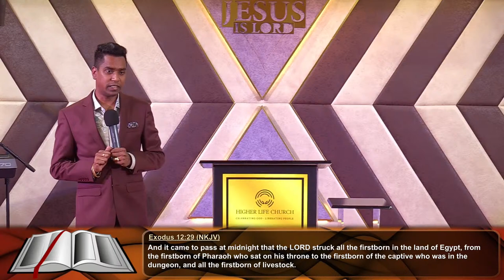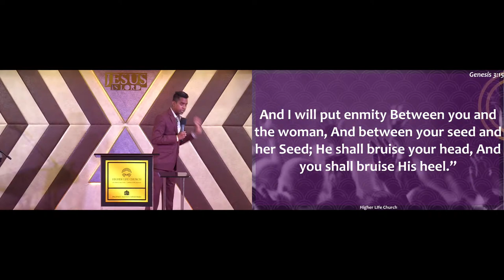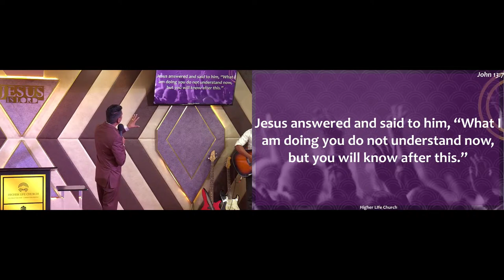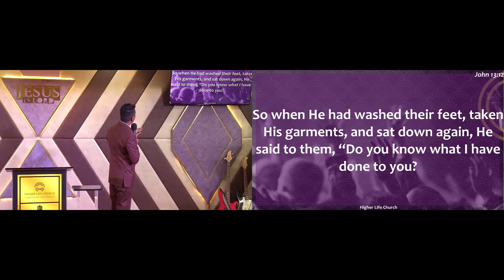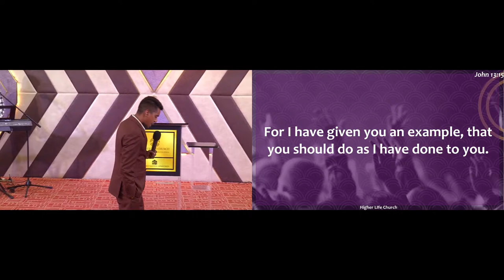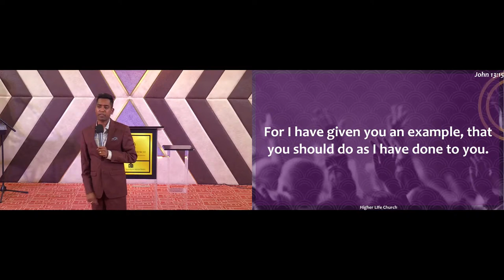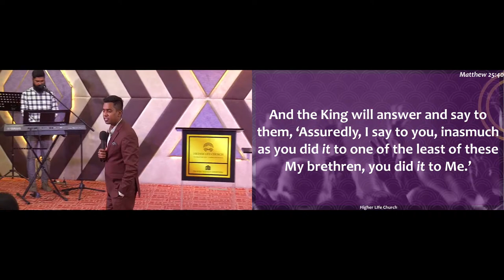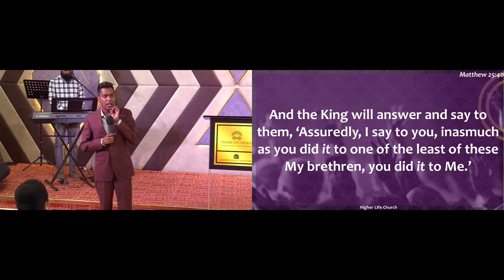The Last Supper | Maundy Thursday Service with Prophet Naveen | HLC | 28-Mar-24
Welcome to Prophet Naveen Ministries | Higher Life Church, Bangalore - India

Meeting ID: 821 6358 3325
Passcode: PNM2023

SEND YOUR TITHES & OFFERINGS TO:
Bank: HDFC Bank
Branch: Old Madras Road
Name: Naveen Karunanidhi
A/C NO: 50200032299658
IFSC: HDFC0002047
AND / OR
Google Pay / Phone Pay - prophetnaveen@axl

SUNDAY WORSHIP TIMING:
8:00 AM - Kannada
10:00 AM - English (with Tamil Translation)
6:00 PM - Tamil

ADDRESS: 3C-989, 1st Block HRBR Layout, Banaswadi, Bangalore – 560043

GOOGLE MAP LINK: 2M93+F7 Bengaluru

Be Blessed! Thank you!